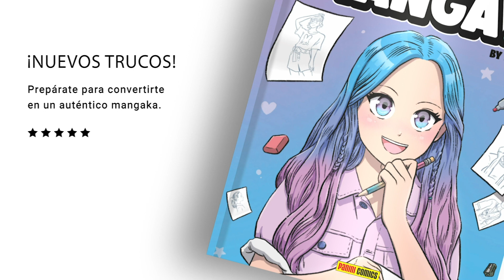COMO DIBUJAR UN LAPIZ KAWAII - dibujos kawaii faciles - como dibujar utiles escolares con JAPE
Hoy vamos a dibujar un lapiz kawaii y lo vamos añadir en la lista de dibujos de utiles escolares kawaii.